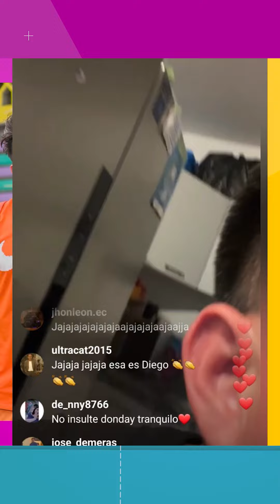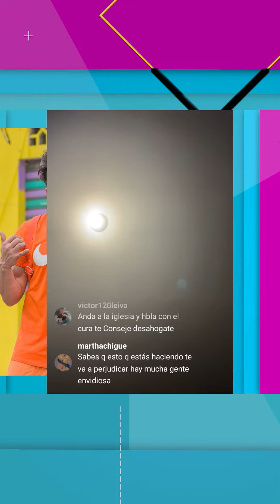Don Day totalmente borracho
Don Day pasado de copas? El cholo de los labios rosa expresó dolor y rabia en sus declaraciones.